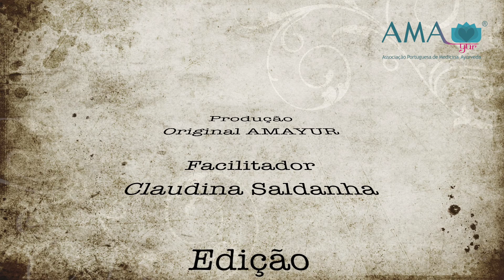Terapeuta Claudina Saldanha, 3ª Dica mês de Maio - Sono, Nidra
Claudina Saldanha - Terapeuta AMAYUR, na zona de Sete Rios - Lisboa

Sugestão: Ativar as Legendas e Traduções automáticas do Youtube para acompanhar os vídeos em inglês.

Suggestion: Activate Automatic Subtitling and Translations for better understanding.